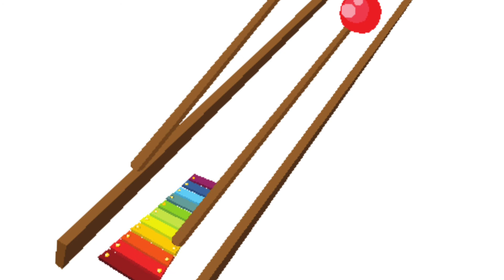a for apple b for ball A to Z alphabet song phonics sounds nursery rhymes abcd words Kid's song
A for apple B for ball A to Z alphabet song phonics sounds nursery rhymes abcd words Kid's song abc.
My videos is very simple language which Every child understands very simply.
My videos topic is Hindi varnamala. English alphabet song. phonics sounds. abcd song. a for apple Pictures and song nursery rhymes  ka se kabuter a se anar aa se aam a for apple b for ball c for cat d for dog. Learn English alphabet with live examples.Animated videos with video clips A for apple Pictures and song for children
Your query.
abcd rhymes
abcd alphabet
abcd song
nursery rhymes
phonics sounds
abcd song for beby
Kid's learning videos
educational videos  for children
Toddlers videos
Tag basic on my videos.
Hindi varnamala for children
hindi balgeet
phonics sounds for Kid's
a for apple Pictures and song
Kid's learning videos for children
abcd rhymes
@Lichi TV
@bauaa TV
Hii kids you watch ABCD phonics song  on Kamya Kid's TV. I hope you liked this videos and enjoy with fun. 🥰🥰